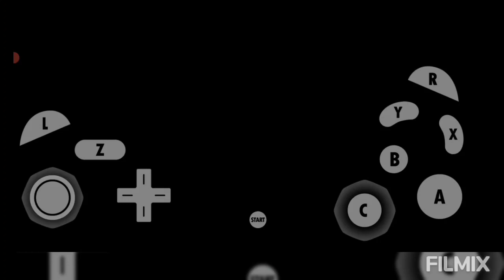AQUAMAN BATTLE FOR ATLANTIS ATTACK OF BLACK MANTA